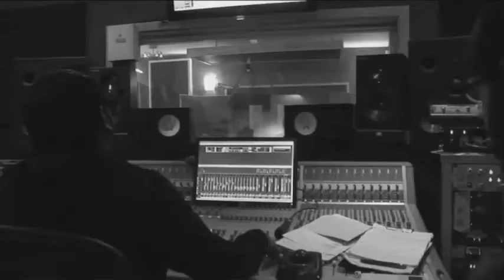OCASAN - Not All Heroes Wear Capes (live clip)